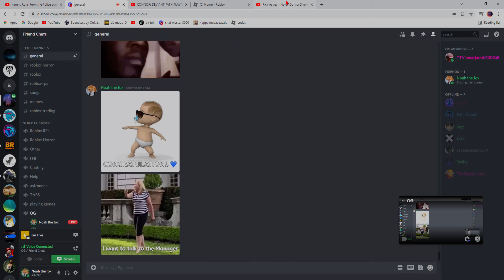rick rolling my friend